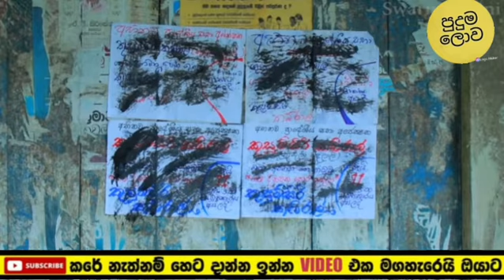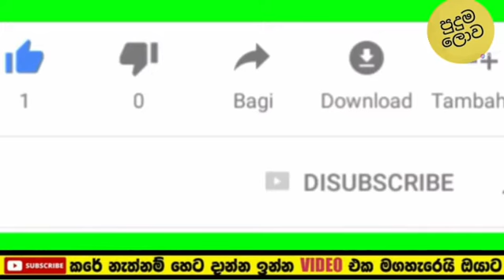Nadagamkarayo | Episode 107 17th june 2021|පෝස්ටර් වලට කලුතෙල් ගහපු කෙනා මාට්ටු වෙයි | puduma lowa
Nadagamkarayo | Episode 107 17th june 2021| පෝස්ටර් වලට කලුතෙල් ගහපු කෙනා මාට්ටු වෙයි | පුදුම ලොව| puduma lowa

nadagamkarayo fight,
nadagamkarayo wesak drama,
nadagamkarayo manamalan jokes,
nadagamkarayo manamalan funny, kokila pawan teledrama,
 මනමාලං, මනමාලන්, kokila pawan dubbing,
kokila pawan songs, manamalan, nadagamkarayo tiktok
, nadagamkarayo manamalan shooting,
manamalan tiktok, nadagamkarayo location shooting, kirindiwela, kiridiwela, nadagamkarayo village,
nadagamkarayo shooting, nadagamkarayo actors shooting, nadagamkarayo actress shooting,
nadagam karayo shooting, nadagamkarayo tiktok, nadagamkarayo cast, nadagamkarayo actors and actress,
nadagamkarayo actors real life, nadagamkarayo actors biography, nadagamkarayo location, nadagamkarayo actors tiktok, nadagamkarayo actress tiktok
, nadagamkarayo sara singing, nadagamkarayo fun, nadagamkarayo funny, nadagamkarayo, nadagamkarayo malan tiktok, nadagamkarayo actors photoshoot,
nadagamkarayo teledrama, nadagam karayo swarnavahini, nadagamkarayo teledrama swarnavahini, jackson anthony, sajitha anthony, saddamangala, shivagurunathan, shiva, senali fonseka, nadagam, naadagamkarayo, nadagaam,
 new sinhala, new tele, teledrama, swarnavahini,
නාඩගම්කාරයෝ, nadagamkarayo sara and patali love,
 nadagamkarayo sara and malan fight, nadagam karayo malan and sara episodes, sajitha and buvini,
sajitha anthony song covers, nadagamkarayo village shooting, nadagamkarayo gajaman, nadagamkarayo last,
sinhala cartoon,
 agni piyapath, swarnavahini tv,
nadagamkarayo sara love, swarnawahini nadagamkarayo, nadagamkarayo theme song,  nadagamkarayo sara real life, nadagam karayo teledrama actress real name,
nadagam karayo teledrama actress real age, nadagam karayo teledrama actors real life, nadagamkarayo songs, nadagamkarayo biggest mistakes, nadagamkarayo shooting, nadagamkarayo location,